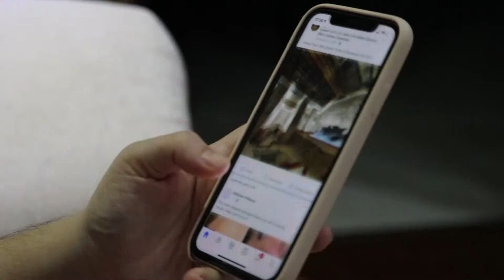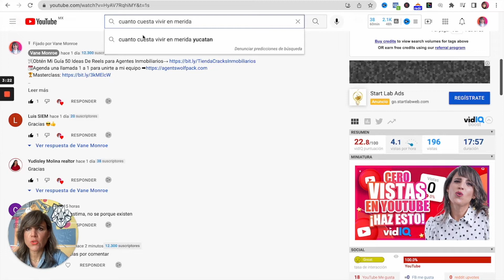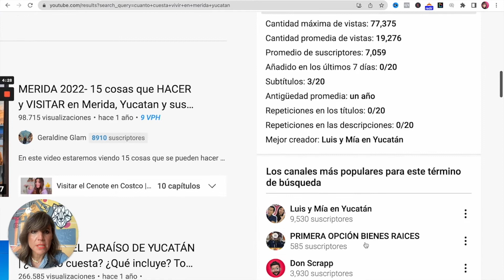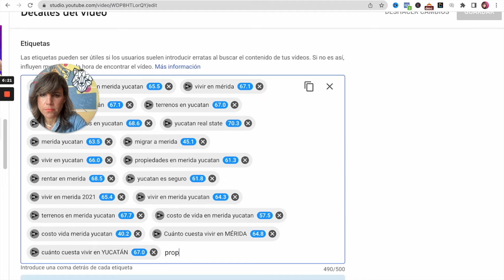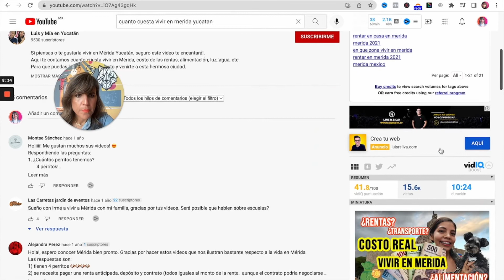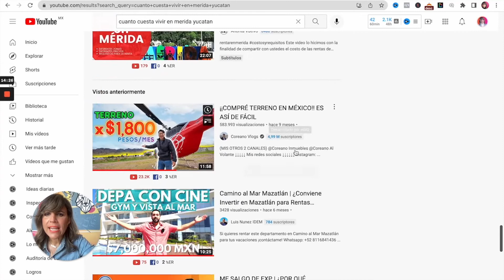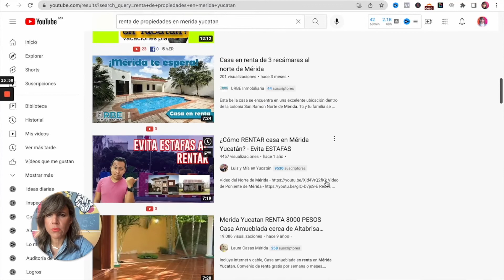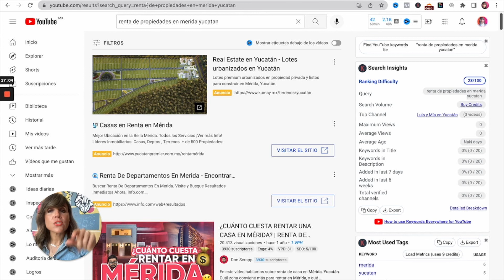🏆 Como Usar ETIQUETAS en YOUTUBE para CRECER tu Canal Inmobiliario | YouTube Agentes Inmobiliarios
Hoy te muestro el poder de las etiquetas en YouTube y como el programa VidIq nos ayuda a ser mas eficientes con las etiquetas que usas en YoTube.

Los Tags en YouTube o etiquetas en youtube  son muy importantes para tus videos, ya que le dicen a  YouTube de que trata tu video..

Esto además va a permitir que tu video aparezca en las búsquedas y en las sugerencias o recomendaciones, entre otros.

- marketing digital
- marketing inmobiliario
- content marketing
- branding
- bienes raices
- canal de youtube para agentes inmobiliarios
- instagram inmobiliario
- instagram bienes raíces
- instagram stories
- swipe up
- social media marketing
- carlos rentalo
- juan merodio
- digital marketing
- carlos muñoz

Actualmente soy socia de High Converting Content en México, empresa fundada por mi gran amigo y mentor @Mike Sherrard, en donde ayudamos a Emprendedores de todas las Industrias a Monetizar y crecer tu Canal de YouTube, Instagram y Facebook a través de contenidos y estrategias de marketing que impactan e influencian a tu audiencia.  ✌️ romuald fons seo para youtube como poner etiquetas en youtube como colocar tags nos videos do youtube